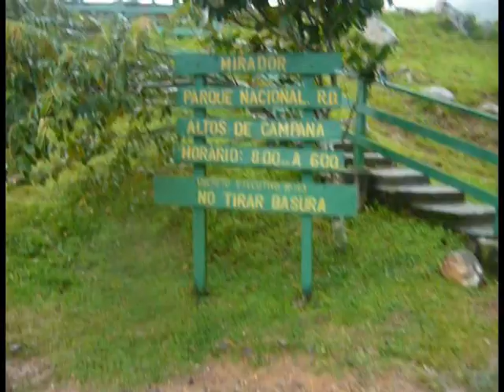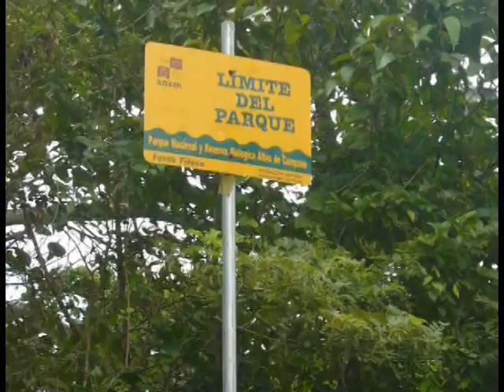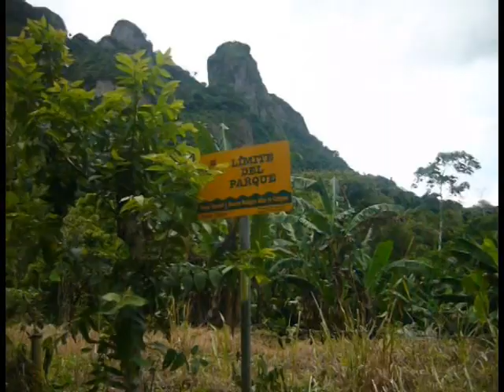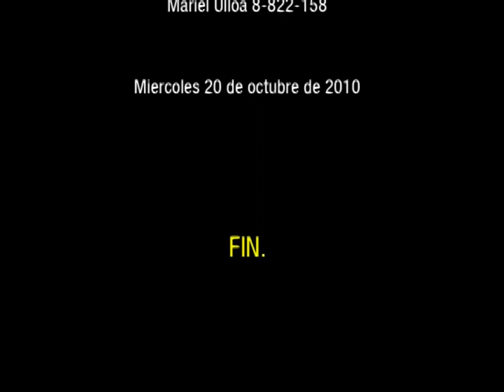Parque Nacional Altos de Campana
Documental hecho por estudiantes de la Universidad de Panamá, facultad de Humanidades, Escuela de Turismo geográfico ecológico, Acerca del PArque nacional Altos de Campana, en la Provincia de Panamá. El recorrido pasa por la comunidad de Chica, Trinidad, y otras regiones importantes del Parque. Musica de Ratatat y Zero 7